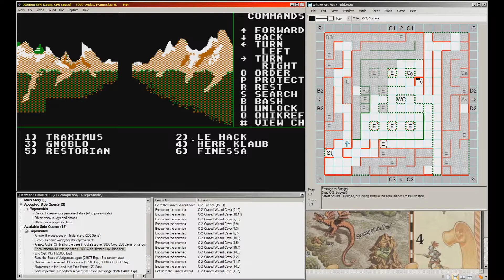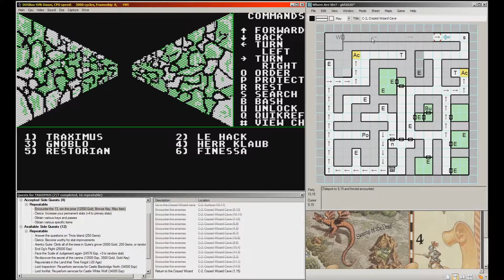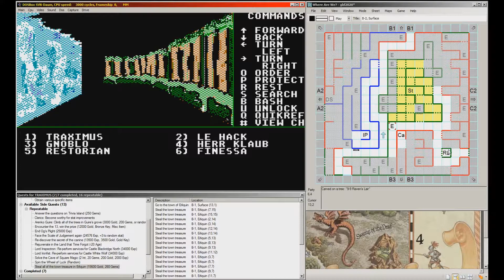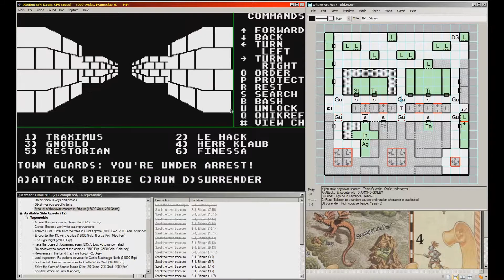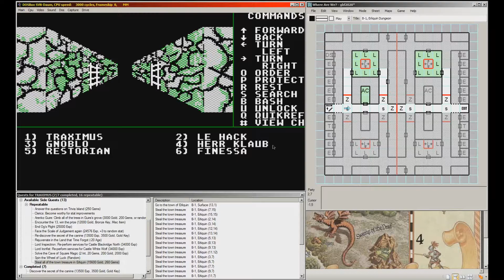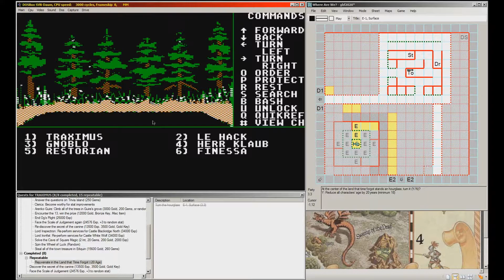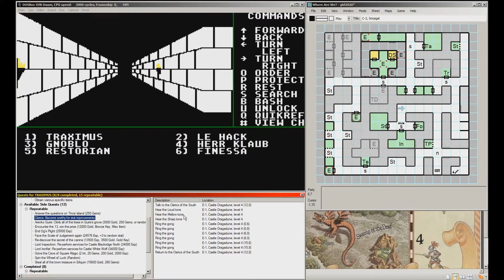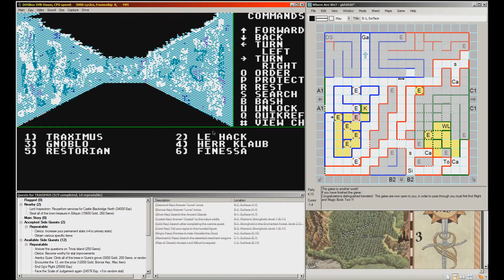Let’s Play – M&M 1 #25 Crazed Wizard, Land that time forgot, FINALE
Für einen irren Magier verprügeln wir gezielt Monster, besuchen noch einmal den Jurassic Park von VARN-4 um uns dort lustig zu verjüngen und stecken noch einen Silberschlüssel ein. Man gönnt sich ja sonst nix.

Damit endet dann auch dieses LP von diesem Ur-Klassiker der wunderbaren Might and Magic-Reihe. Bis zum nächsten Mal, ihr Helden von VARN-4 (sowie TERRA).